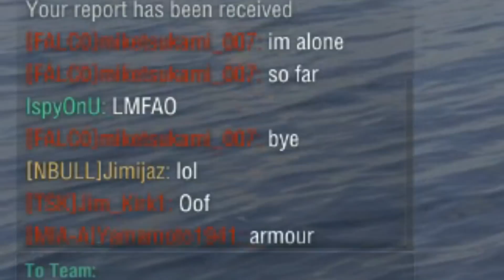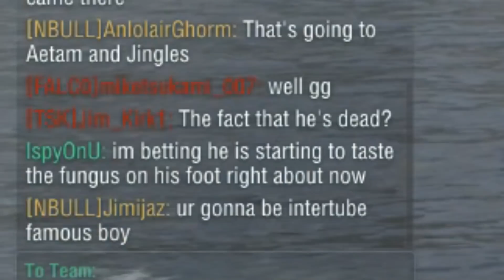Project Wrecked: Episode 62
The 62nd episode of my World of Warships highlight series. A new episode will be released every 2nd wednesday on ShipComrade.com.

Episode 62:
"Going Crazy" by Johnny Berglund
"And The Sky Shall Unfold 1" by Johannes Bornlöf
"National Anthem United Kingdom 1" - Traditional
"Fire At Will" by Martin Hall
"Say We're Sorry" by Loving Caliber
"Whistlers On The Road 12" by Magnus Ringblom